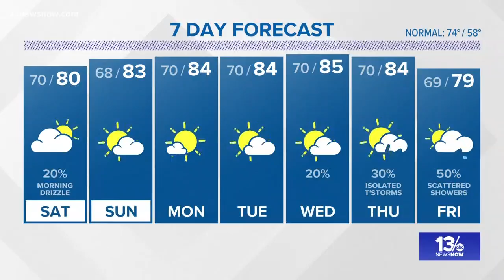13News Now 11 p.m. Weather on October 5